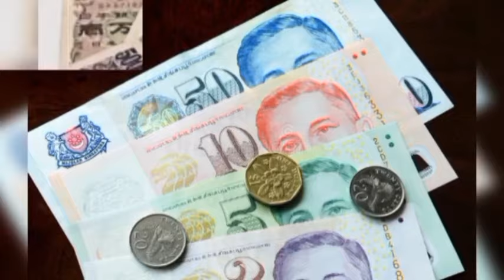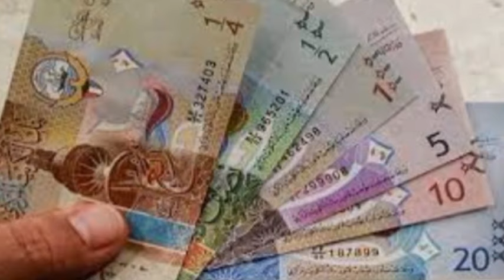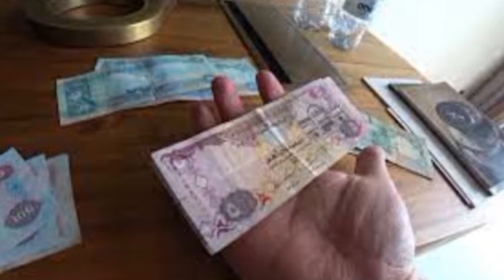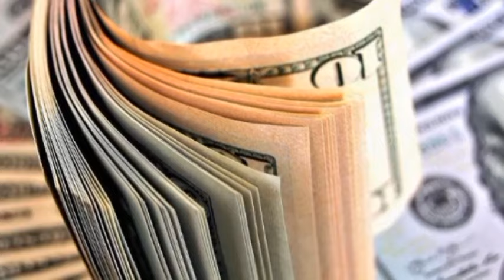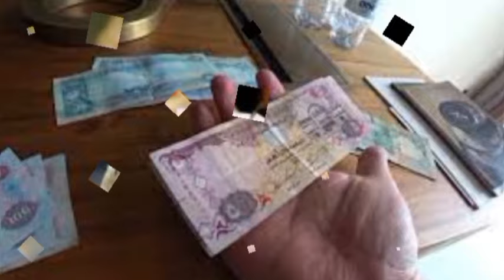দারুণ সুযোগ! বিভিন্ন দেশ থেকে টাকা পাঠানোর আগে সঠিক রেট জানুন! | আজকের টাকার রেট কত? | Exchange rate